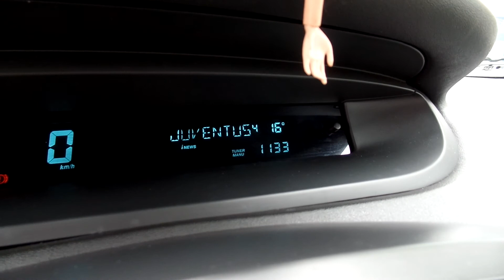Renault Megane Scenic 1.5 DCI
A hirdetés részletei:
7 személyes Scenic eladó karbantartott szép külső és belsővel nyomatékos, alacsony fogyasztású 1.5 DCi motorral sok-sok gyári extrával, majd 2 év műszaki vizsgával.

Budapesti telephelyünkön autóhitel ügyintézés, teljes-körű okmányirodai ügyintézés gépjármű átírás, eredetiségvizsgálat, műszaki vizsgáztatás.